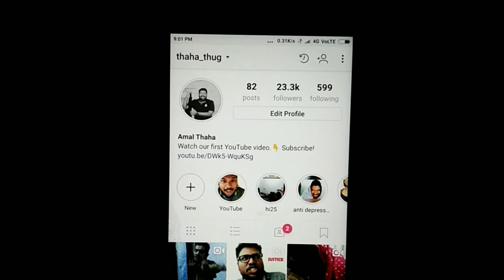The Movie Spoiler Friend | ക്ലൈമാക്സ് പൊട്ടിക്കുന്നവൻ | Thaha Thug | Sebootty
That annoying friend who spoils literally every movie climax for us. Sebootty was annoyed a lot by Thaha Thug with spoilers, see what he did for a payback :D

Follow ALaMBaNZ on Intagram